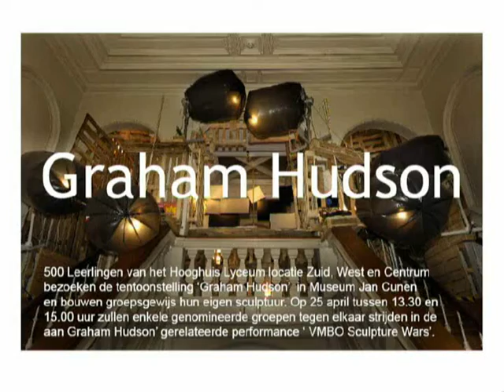08-04 ochtend4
Museum Jan Cunen Oss